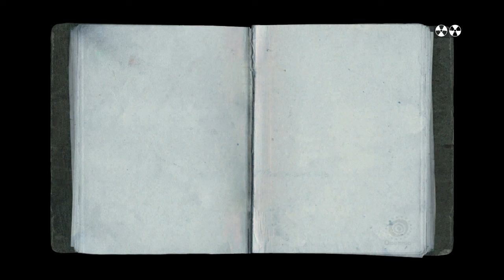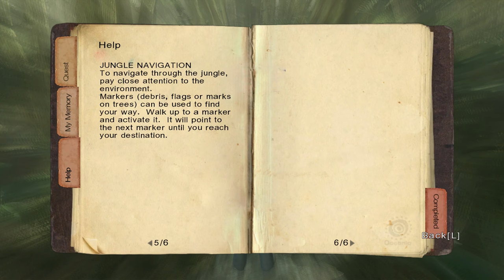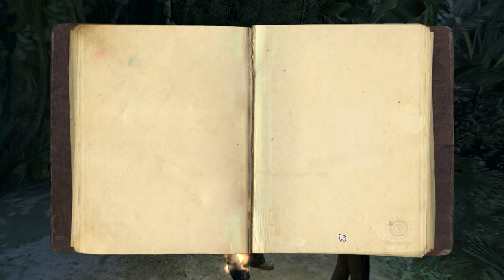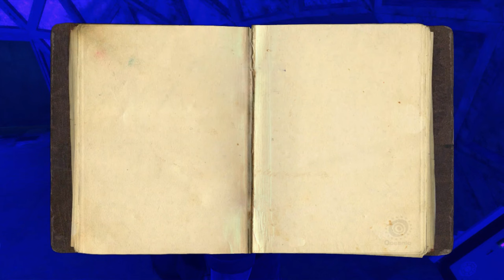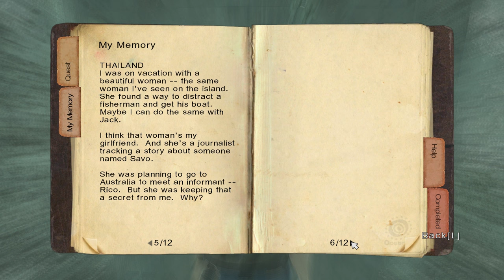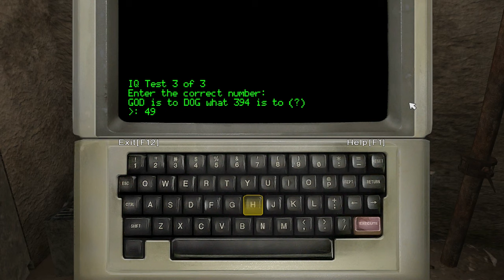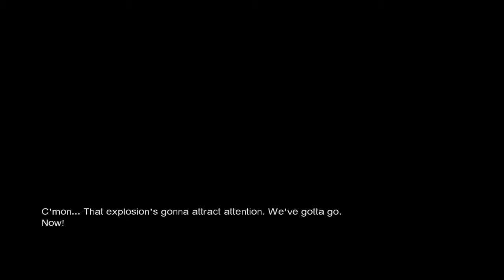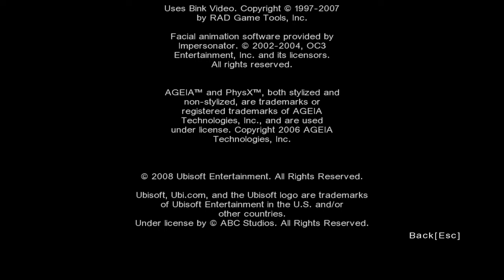LOST: Via Domus (PC) - Full Game 1080p60 HD Walkthrough (100%) - No Commentary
Also known as "LOST: The Video Game", this video includes the full game: all seven chapters, all flashback memories, all photographs, both secret stations, all achievements and the credits.
This game was recorded with Elgato HD60 on Windows 10, in 1080p, 60 fps, without commentary.

I played this game years ago, on my Xbox 360 and got all its achievements back then. As this game is based on one of my all-time favorite TV shows, LOST, I had to play this game again. And I was loving it, great game! Enjoy!

Story: After Oceanic Air flight 815 tore apart in mid-air and crashed on a seemingly deserted Pacific island, its survivors were forced to find inner strength they never knew they had in order to survive. The band of friends, family, enemies and strangers has become reluctant heroes who must work together against the cruel weather and harsh terrain if they want to stay alive. Danger and mystery loom behind every corner on the island, and those they thought could be trusted may turn against them. Even heroes have secrets.

Via Domus loosely translates to "The Way Home" in Latin.

Genre - Action Adventure, Third-Person, Mystery, Puzzle, Survival Horror
Platforms - Windows, Xbox 360, PlayStation 3
Publisher - Ubisoft

My Xbox gamertag: TGG Yari
My PlayStation gamertag: ToughGamingGuyYT
My Steam: ToughGamingGuy